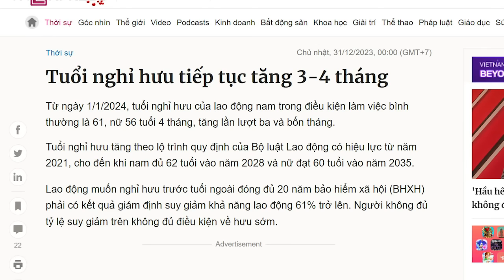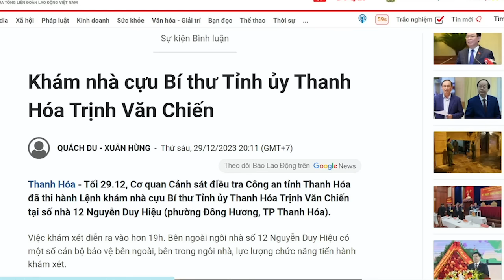Tăng tuổi hưu, vắt kiệt sức, giật phúc lợi . Đảng thật cao tay!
Năm 2018, ông Lê Bạch Hồng – cựu Tổng Giám đốc Bảo hiểm Xã hội Việt Nam bị bắt, vì làm thất thoát quỹ Bảo hiểm Xã hội 1.700 tỷ đồng. Tuy nhiên, đây chỉ là trảm một con tốt để cứu cả một bộ máy đang ngày đêm chọc vòi vào túi quỹ Bảo hiểm Xã hội để hút. Cách giải quyết của Đảng là tăng tuổi hưu chứ không diệt sạch bọn quan tham ăn hại. Nói như ông cựu Chủ tịch Quốc hội Nguyễn Sinh Hùng, thì “bắt hết lấy ai làm việc”. Thế là Đảng ta bắt một vài con tốt để tuyên truyền, còn lại vẫn cho chúng tha hồ hút máu dân.